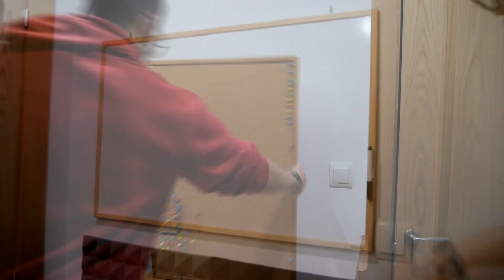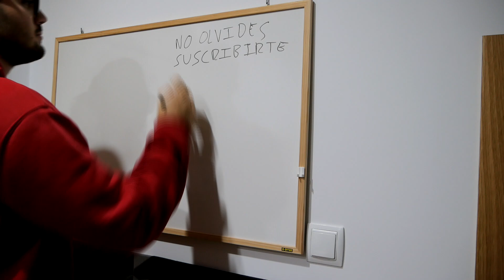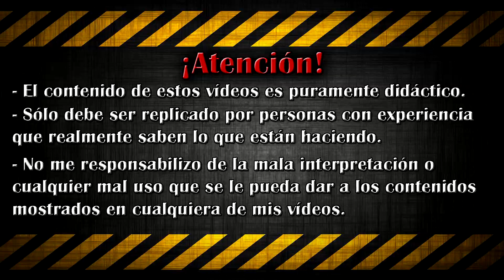Cómo PONER un CORCHO, una PIZARRA y DOS BALDAS en CASA #7 | HABITACIÓN TALLER ESTILO INDUSTRIAL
¡Hola Youtuberos! Soy Garpk DIY y hoy vamos a ver cómo podemos instalar un corcho para pinchar papeles, una pizarra para escribir y hacer vídeos teóricos y dos baldas donde guardaré todos mis libros y cosas varias.

LINKS de COMPRA:
➡️ Escuadras para baldas
➡️ Rotuladores para pizarras
➡️ Barniz tinte
➡️ Empujadores de madera